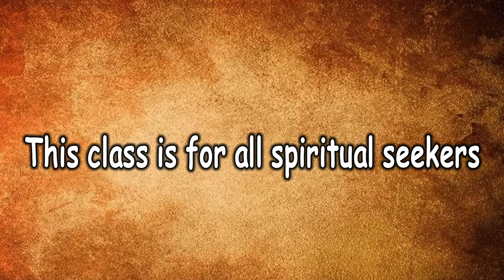ISAVASYOPANISHAD Q&A by Swami Guhatmananda Saraswati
12 ராசிகளுக்கான சனிபெயர்ச்சி பலன்கள் 2024 மேஷம் ரிஷபம்   மிதுனம் கடகம்  சிம்மம் கன்னி துலாம் விருச்சிகம் தனுசு, மகரம் கும்பம் மீனம் . Sani peyarchi 2024 for Aries Taurus Gemini Cancer Leo Virgo Libra Scorpio  Saggitarius  Capricorn   Aquarius  Pisces , குரு பெயர்ச்சி பலன்கள் 2024  மேஷம் ரிஷபம்   மிதுனம் கடகம்  சிம்மம் கன்னி துலாம் விருச்சிகம் தனுசு, மகரம் கும்பம்   Guru  peyarchi 2024 for Aries Taurus Gemini Cancer Leo Virgo Libra Scorpio  Saggitarius  Capricorn   Aquarius  Pisces